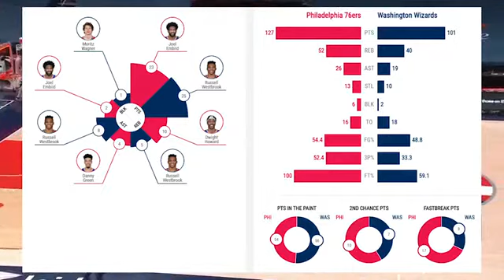Philadelphia 76ers vs Washington Wizards Full Game Highlights March 12 2021 | 2020 21 NBA Season